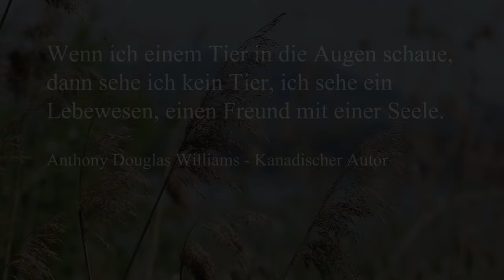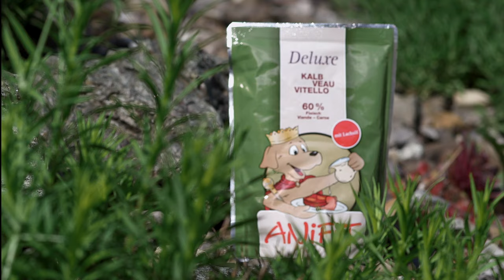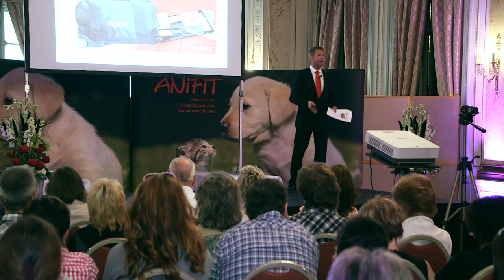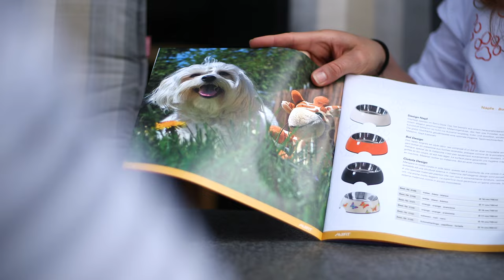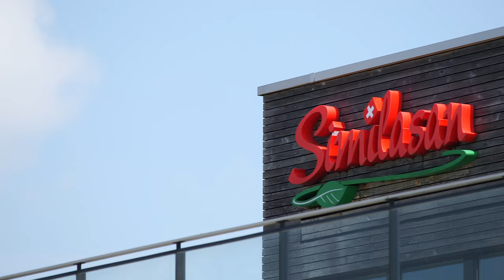ANiFiT - Unternehmensfilm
2001 hat ANiFiT ein Bedürfnis erkannt: Besitzer von Hunden und Katzen wollen Ihre Tiere natürlich und ausgewogen ernähren. Zu erstklassigen Produkten mit hohem Fleischanteil gehört aber auch der persönliche Kontakt zu einem Fachmann für Tier-Ernährung. Glaubwürdigkeit und Vertrauen sind ebenso wichtig wie gute Produkte.

So wurde das ANiFiT Modell geboren. Sie können hochwertige Tiernahrung ohne jedwede chemischen Zusätze direkt bei Ihrem Berater kaufen. Er oder sie kümmert sich um alle Fragen zu Ihrem Tier und unterstützt Sie darin, ein verantwortungsbewusster Halter zu sein.

Hinter ANiFiT steckt eine moderne Produktionsfirma, die sich seit Jahren mit Kraft und Ausdauer für die gesunde Ernährung Ihrer Tiere einsetzt. Für jede Hunde- und Katzenrasse, für jedes Alter und für jedes Bedürfnis stellen wir Ihnen nach eingehender Abklärung das passende Futter zur Verfügung. Um die Ernährung Ihres Tieres immer auf dem aktuellsten Stand zu halten, werden unsere Produkte laufend getestet und verbessert.